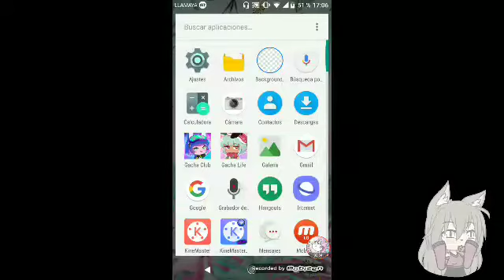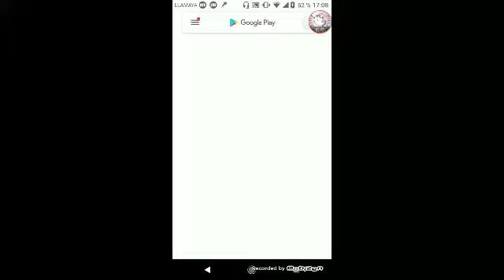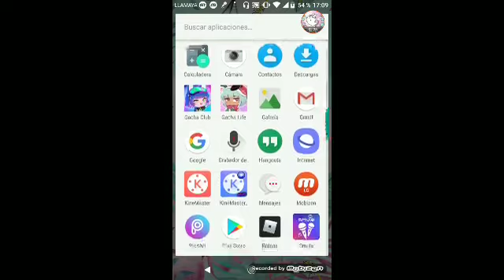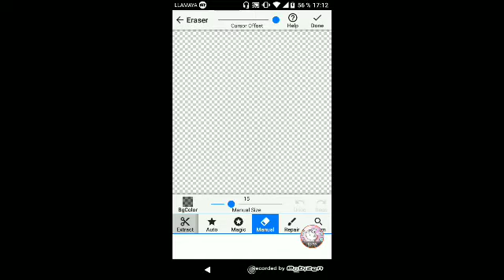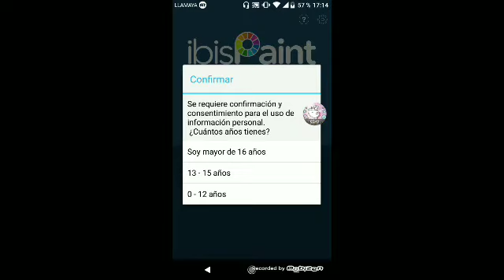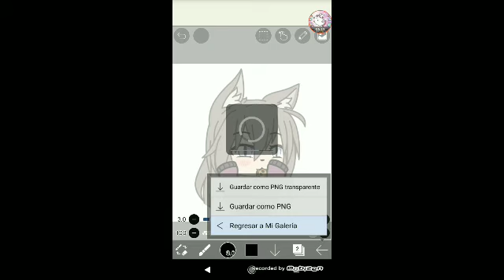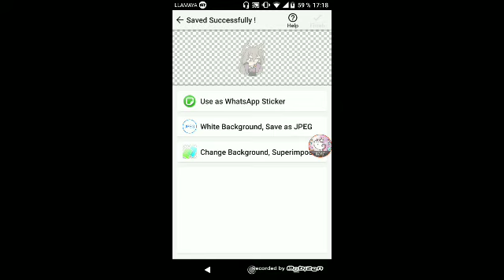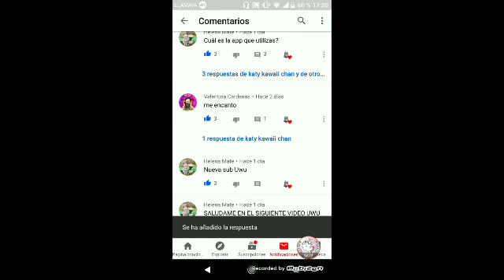Como poner marca de agua propia kinenmaster (fácil) soy demacido torpe XD